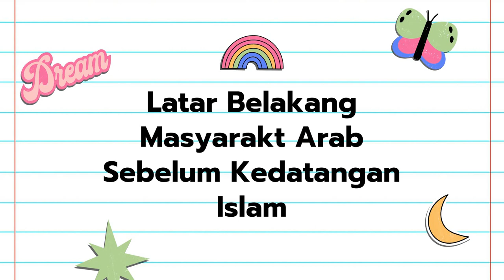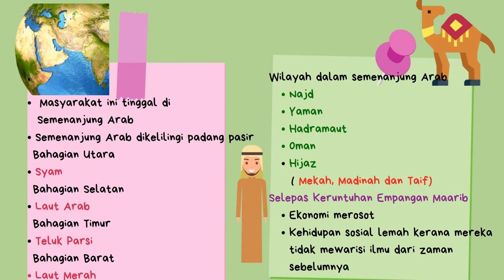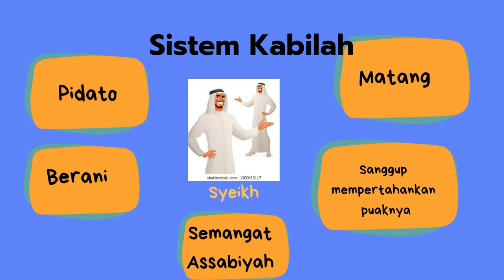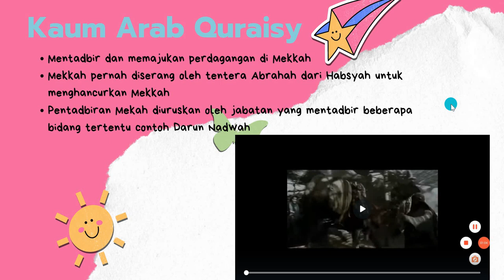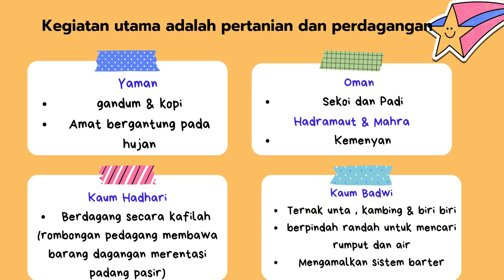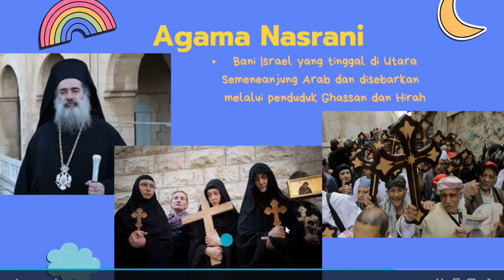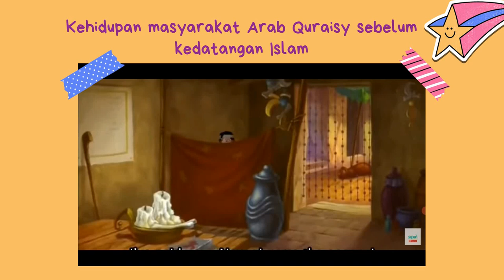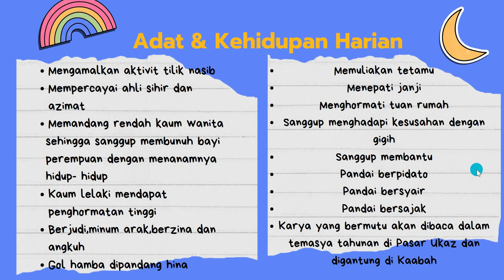Tingkatan 1 Sejarah : Bab 8 Tamadun Islam Dan Sumbangannya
Video ini menerangkan sub topik
8.1: Latar Belakang Masyarakat Arab Sebelum Kedatangan Islam